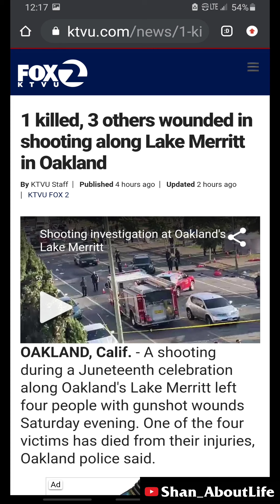SOMEONE DIED AT THE JUNETEENTH IN OAKLAND CALIFORNIA FET: DEON 😪